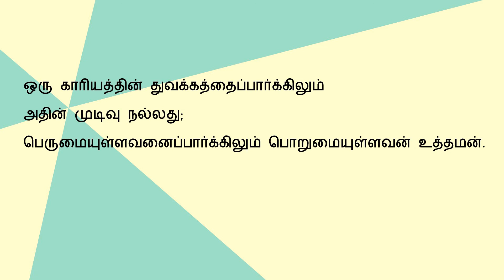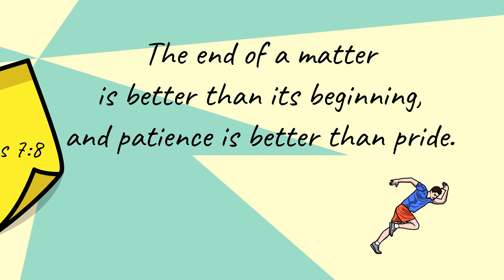இன்றைய வசனம் (28-12-2020) | Tamil Bible Verse Today | Today Bible Verse in Tamil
Today bible verse in Tamil (இன்றையவசனம்) is about the end.

Watch this bible verse for today in Tamil and English, You will know God tells you about the reality of beginning and end.

'Indraya Bible Vasanam' in Tamil reminds you that the end of 2020 is for the Good.

Like todayvasanam, you will get more such amazing tamilbibleverses for better living.